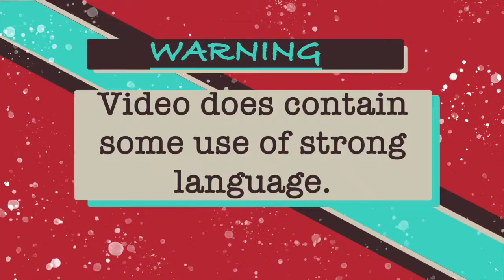Last of Us 2: Part 7 The One with Two Kass'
WAZZUUUPP EVERYBODY!! I know, I know! This one is a little longer than the rest, but Kass wanted to make sure she is giving you as much content as she can. So...she crammed 2 days into one! She even made sure her intro was short. even though I'm interested in whatever shenanigan she's getting into. I guess I'll have to watch it until the end to see what happens. But sit back, kick up your feet, relax and enjoy our next installment of the Last of Us 2 play through.

(Audio file in intro used from Youtube library: Into It - Kwon.)